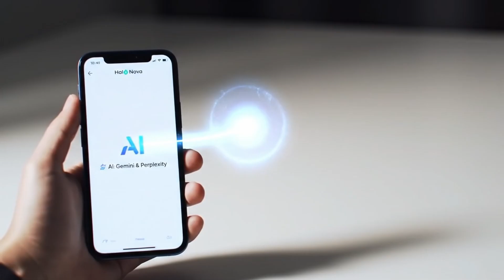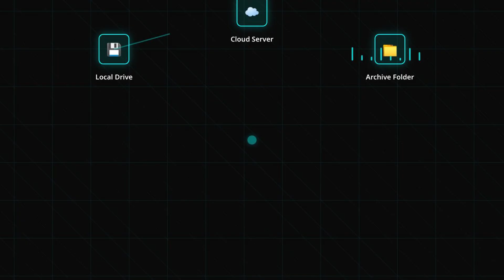halo smart ai Glasses That Remember Everything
Imagine never forgetting a single detail — every word, every conversation, every moment. Sounds like a superpower, right? That’s exactly what the new Halo Nova AI Glasses promise.

Created by two Harvard dropouts, these futuristic glasses claim to give you infinite memory and instant answers, almost like having JARVIS from Iron Man. But here’s the catch…

🔴 No recording light.
🔴 Always listening microphones.
🔴 Major privacy risks.
🔴 Potentially even illegal in some states.

In this video, I break down how Halo Nova works, why investors are excited, and the dark side nobody’s talking about. Are these glasses the future of AI, or just straight-up spy gear in disguise?